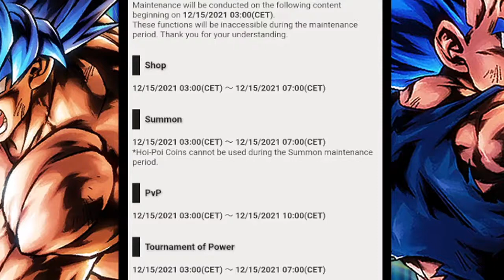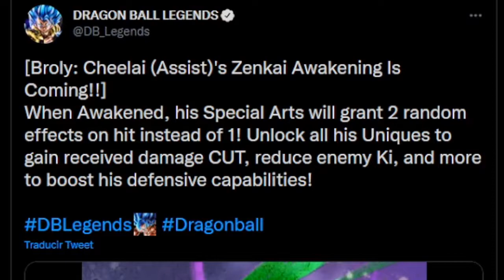¡MAÑANA BROLY Y CHEELAI ZENKAI! HOY FIN DE SEASON DE PVP Y TOP